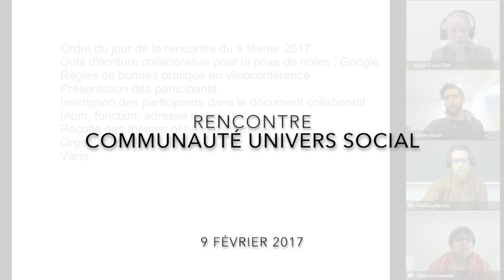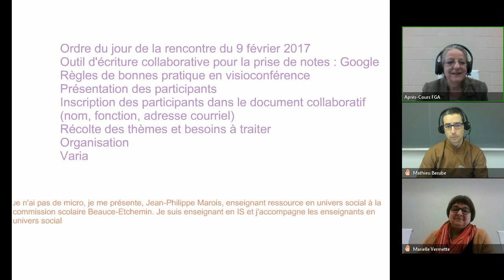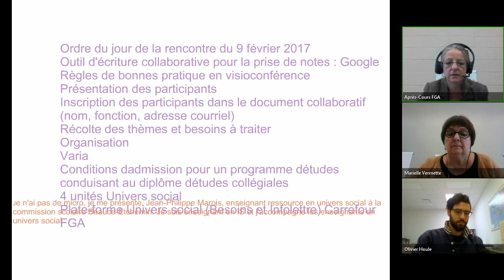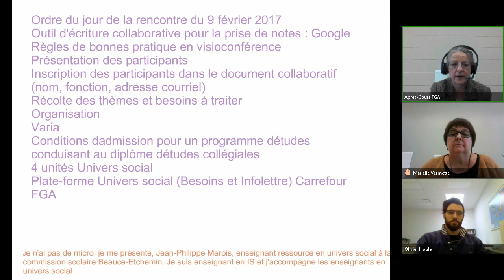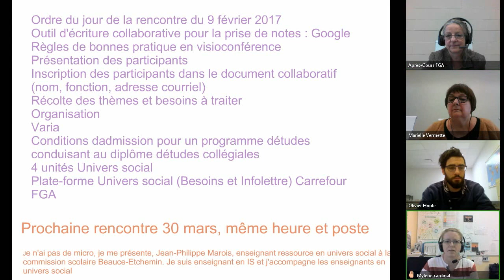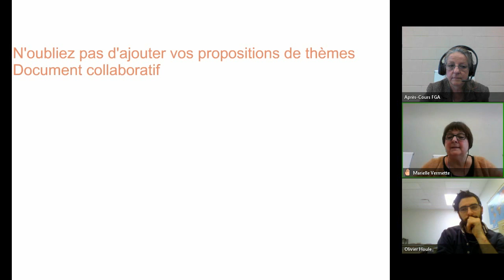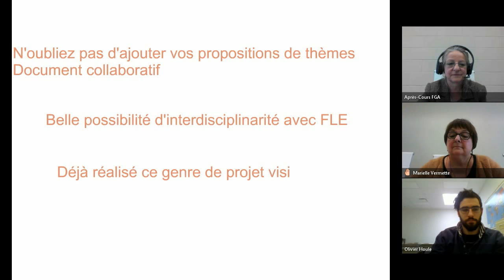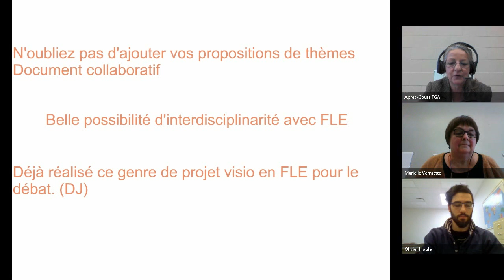Communauté de pratique en univers social, 9 février 2017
Rencontre de la communauté en univers social du 9 février 2017 dans le cadre des Après-cours FGA. Voir l'article complet sur le blogue